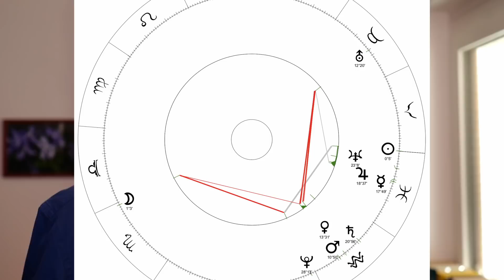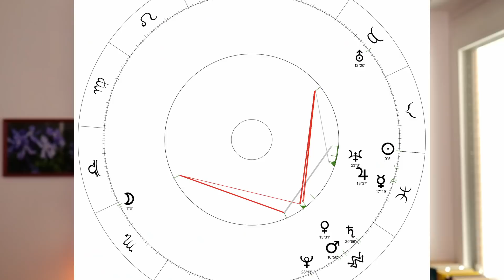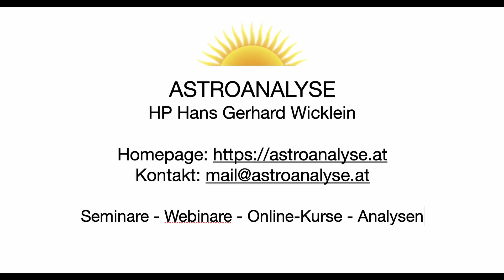Astrologische Konstellationen im März 2022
DI/Hans Gerhard Wicklein
Heilpraktiker n.dt.R.
Astroanalyse

A - 9201 Krumpendorf am Wörthersee, Kaiserallee 8